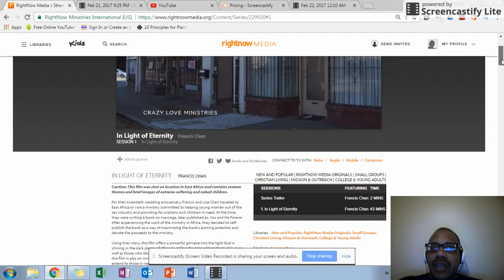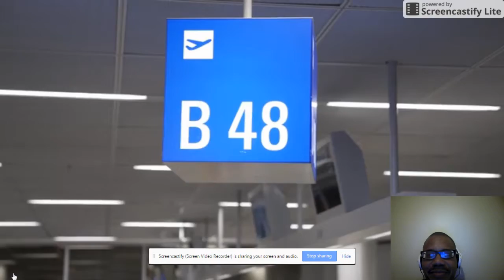Part 4 Feb 22, 2017 12:23 AM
IN LIGHT OF ETERNITY FRANCIS CHAN